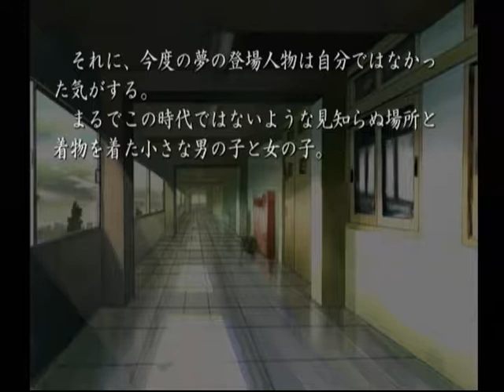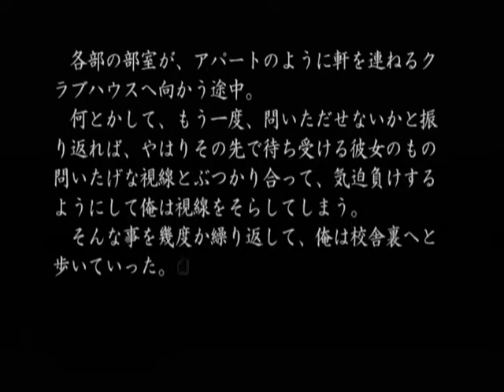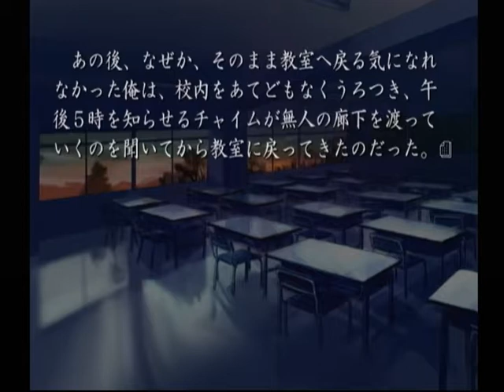【DC】久遠の絆 再臨詔 初見プレイ Part３ ～やめとけよ 【スタートオンゲームズ】【スタゲー】【JAPAGE】